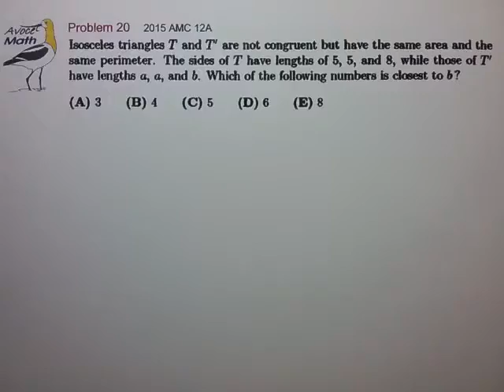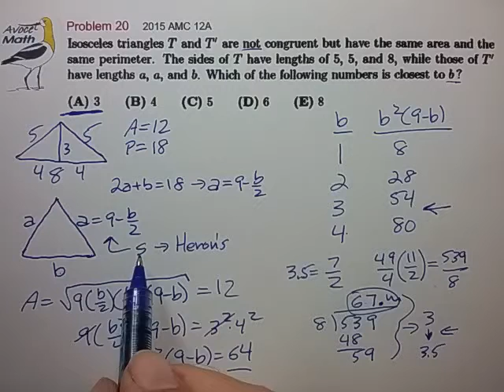2015 AMC 12A Prob 20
🤔 Can also use Pythagoras to compute altitude and area